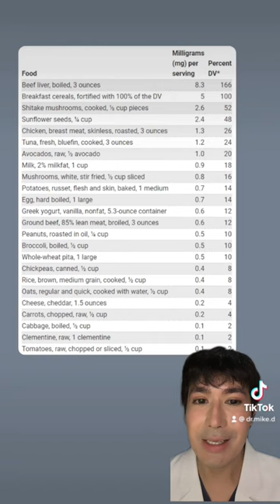Pantothenic Acid Amazing for Acne?